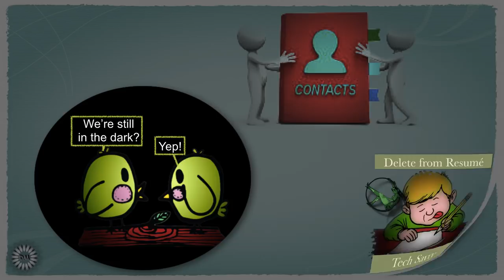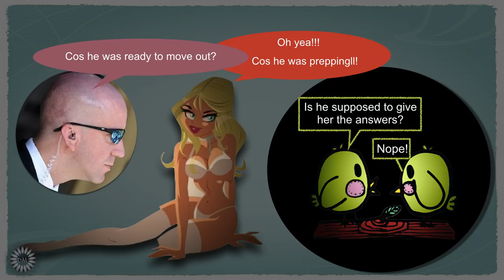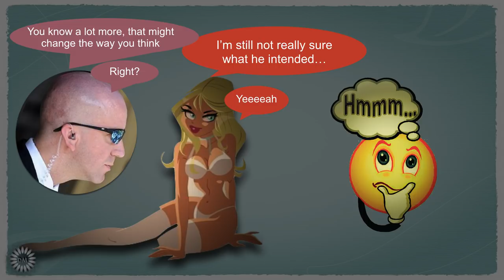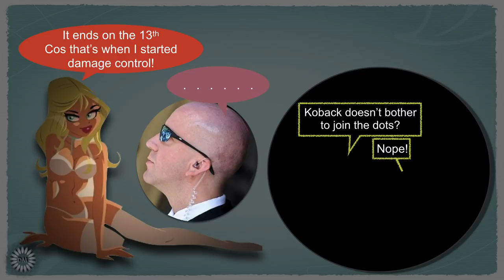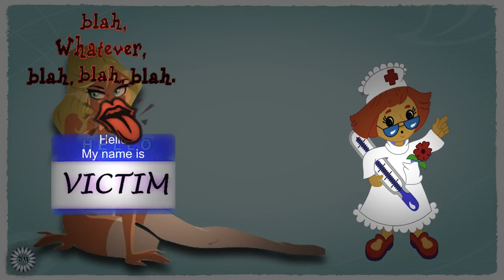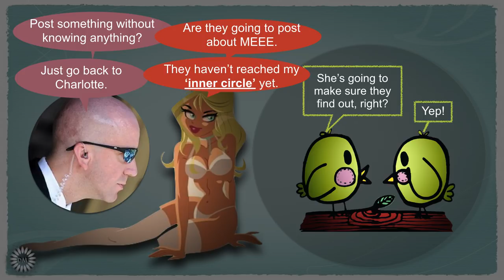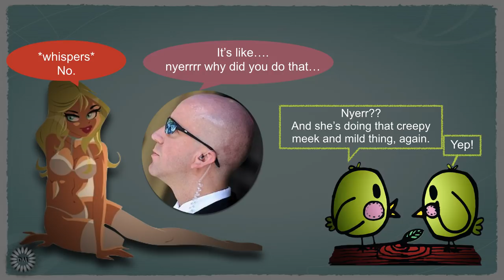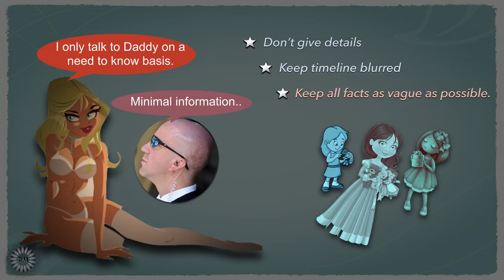Watts Family Murders: Kessinger 3rd interview Analysis - Part 3 (Parody Series)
Continuing the Kessinger Parody Review Series.  This is part three of her third face to face interview with detectives. Koback interviews her again, in the CBI offices on the 23rd August, 2018.

parody links

- The Watts Affair Part One

- The Watts Affair Part Two

- Kessinger interview 3 (Charlotte and Kessinger parody) Part 1

- Watts Family Murders: Kessinger 3rd interview - Part 2 (Parody Series)